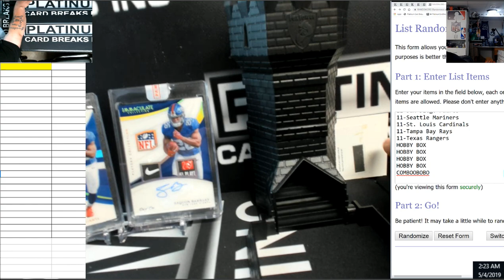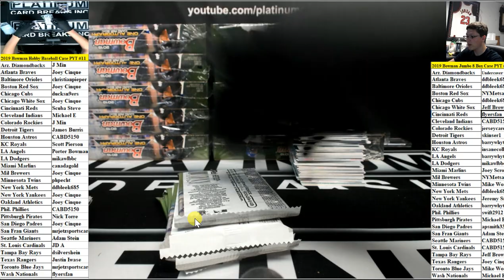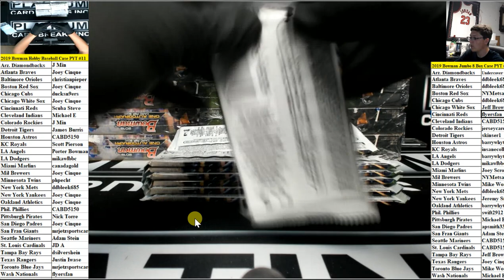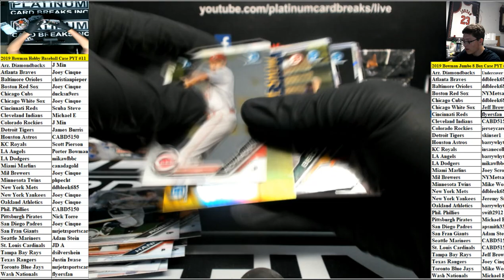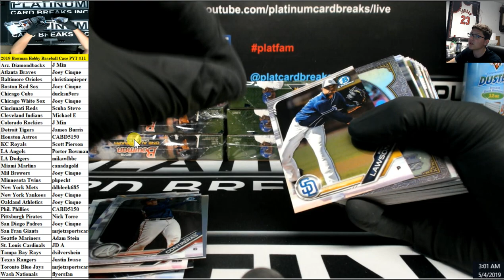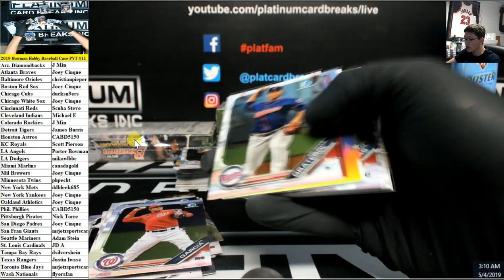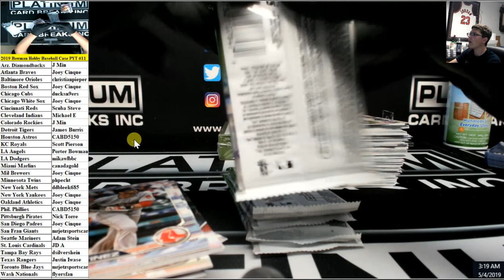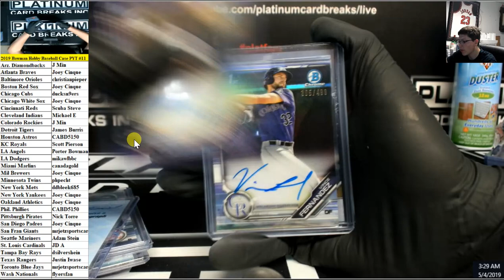2019 Bowman Hobby Baseball Case PYT #11